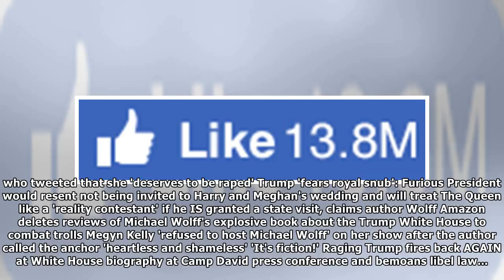January 8 is 'Divorce Day' with soaring numbers of break ups each year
Sunday, Jan 7th 2018 9AM 9°F 12PM 8°F 5-Day Forecast JFK chaos: Airport buckles under pressure of rescheduled flights, broken equipment and a COLLISION on the tarmac, resulting in severe delays for pa...